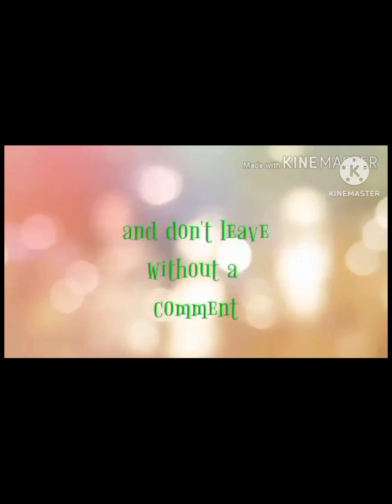When South meets the North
ECT 1st Meet and Greet in Tarlac